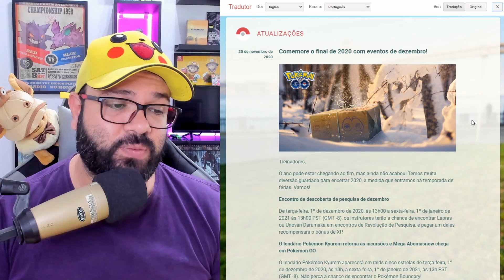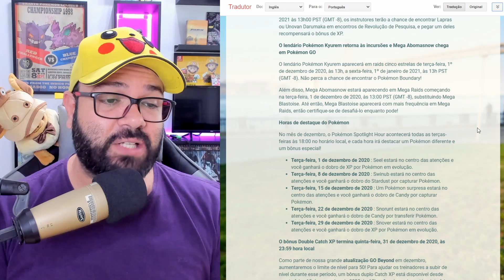BOMBA! Vazou o NOVO RECURSO em Pokemon Go! Como organizar a Bag MAIS FÁCIL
Um vídeo mostra como ficou o recurso para organizar os Pokémon através de tags em Pokémon Go! Vem comigo pra conferir todas as novidades de dezembro em Pokémon Go!

Veja como organizar a Bag no Pokémon Go vai ficar muito mais fácil com esse novo recurso.

Além disso, confira todas as novidades para o mês de dezembro em Pokémon Go! Nova mega evolução e Kyuren retornando as Raids 5 estrelas lendárias.

Pokemon Go sem dúvida é o melhor jogo de Pokémon para celular, android e iOS. Porém, o que muitos não sabem é que da para jogar Pokemon Go em casa e se divertir jogando este jogo de Pokemon.